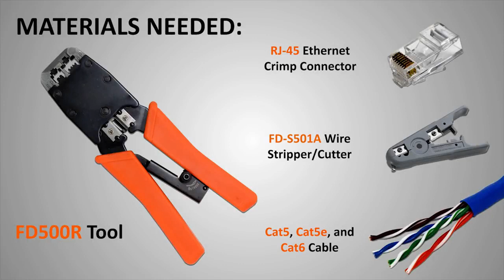How to Perform Network Cable Splicing | (Updated 2020)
This is a detailed guide on how to perform network cable splicing

For more tutorials and latest tech news.